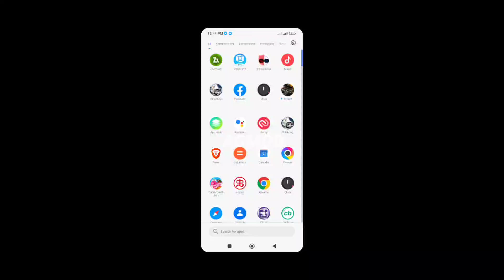Trial Xtreme 2 v2.97 | Support Android 12+ | Gameplay 60 FPS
Fallow me